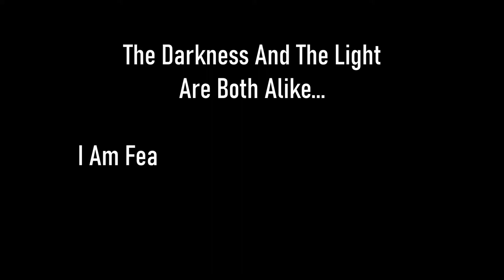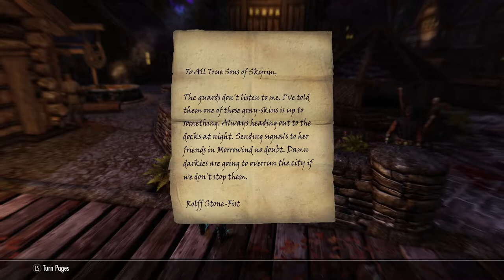Skyrim SE [Vigilant Of Stendarr] Interesting NPCs: The Way Of The Nine Pt.6 of 9 Ep.29